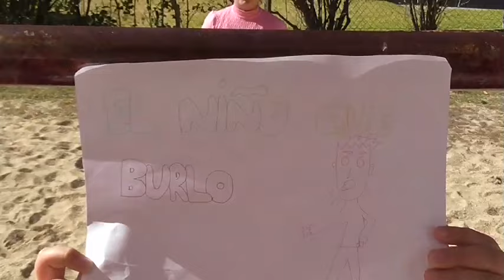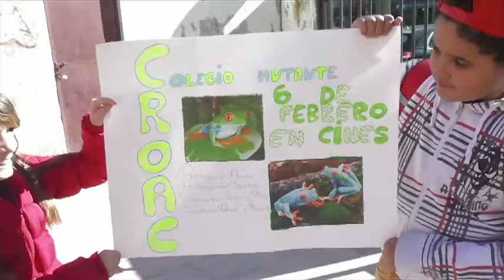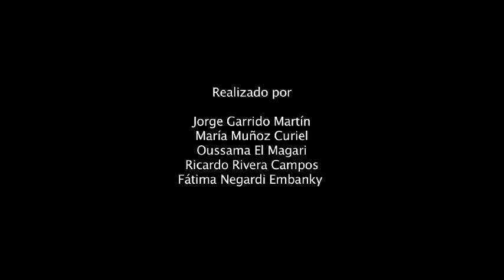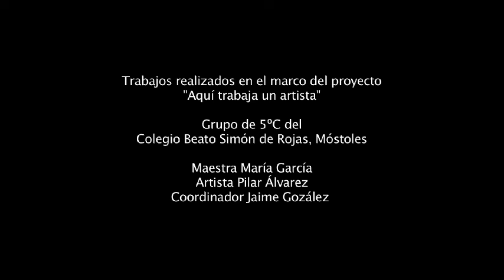AQUÍ TRABAJA UN ARTISTA . Pilar Álvarez. Beato Simón de Rojas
Proyecto de cortometrajes “Me está molestando".

Durante el segundo trimestre del curso 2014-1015 la clase de 5ºC del Colegio Beato Simón de Rojas de Móstoles realizó estos pequeños cortometrajes. Las historias adaptadas están basadas en situaciones reales que habían ocurrido en el colegio y en las que los/as propios/as alumnos/as fueron los/as protagonistas.

Tras el visionado y análisis de las piezas montadas se realizaron otros finales alternativos que resolviesen el conflicto de una forma en la que “todos ganen” y esa resolución no pasase por una autoridad externa. Estos cortos están basados en el cortometraje de Abbas Kiarostami "Two solutions for one problem".

HERE WOORKS AN ARTIST. Pilar Álvarez. Beato Simón de Rojas
Short film project "It's bothering me".

During the second quarter of the 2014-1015 academic year, the 5ºC class of the Beato Simón de Rojas of Móstoles School made these small short films. The adapted stories are based on real situations that had occurred in the school and in which the pupils themselves were the protagonists.

After the viewing and analysis of the assembled pieces other alternative ends were made that resolved the conflict in a way in which "everyone wins" and that resolution did not pass through an external authority. These shorts are based on the short film by Abbas Kiarostami "Two solutions for one problem".